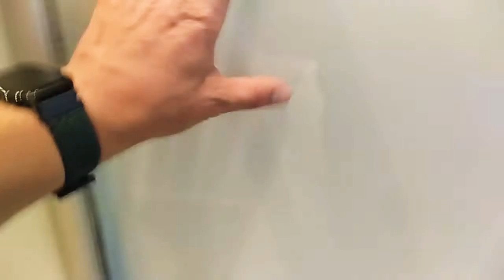Mieszkanie w Poznaniu przy ulicy Księcia Mieszkanie I -8 piętro piękny widok